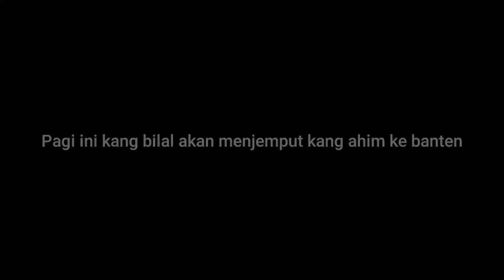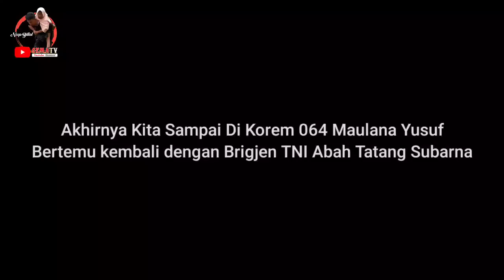INILAH SOSOK KANG AHIM SETELAH 18 TAHUN MENINGGALKAN IBUNYA MAK INAH-PENCARIAN BERSAMA KOREM 064/MY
Akhirnya kang Ahim di temukan selama 18 tahun menghilang tiada kabar,kang Bilal bersama korem 064 Maulana Yusuf Serang Banten berkolaborasi dalam pencarian kang Ahim,atas intruksi Danrem Abah Tatang Subarna kami langsung bergegas ke lokasi dimana kang Ahim berada, di daerah cirinten Lebak Banten,semua fasilitas di biayai oleh KOREM 064'terima kasih banyak TNI, warga NET semuanya yang telah mensupport perjuangan ini untuk mewujudkan impian Mak Inah yang sudah 18 tahun menunggu anaknya pulang🙏